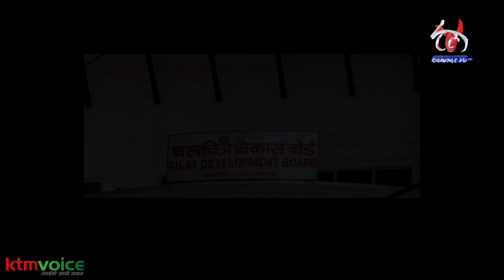आफ्नो साङ्गीतिक क्षेत्रमा लाग्दाको कथा सुनाउँदै नेपालका दुई चर्चित गायक | KTM Voice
को आधिकारिक युट्युब च्यानलमा तपाईंलाई स्वागत छ। यस च्यानलमा समसामयिक सामग्रीका साथै उद्यमशिलताका कथा, सफलताको कथा, विषय व्यक्तिको संवाद, घटना–परिघटनाको चर्चा लगायतका सामग्री हेर्न पाइनेछ । तपाईंको टोल छिमेकमा रहेका समाचारमूलक र रोचक विषय केटीएम भ्वाईसमा समेट्न चाहनुहुन्छ भने हामीलाई सम्पर्क गर्न सक्नुहुनेछ।

सम्पर्कः
केटीएम भ्वाइस मिडिया प्रा.लि
मैतिदेवी–३१, काठमाडौं
सूचना विभाग दर्ता नं‍: ३३२२-०७८/०७९
प्रेस काउन्सिल दर्ता नं‍: ३३३३–०७८/०७९